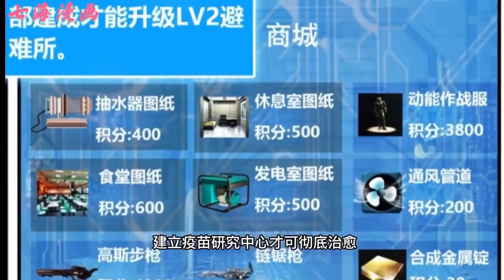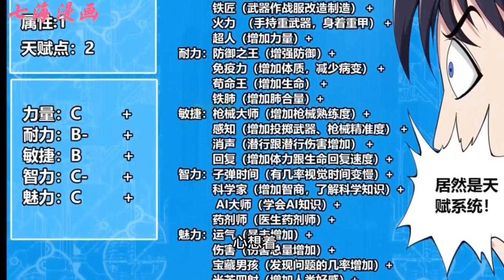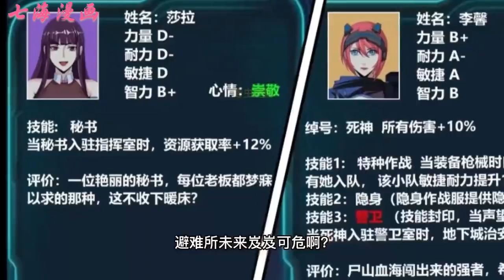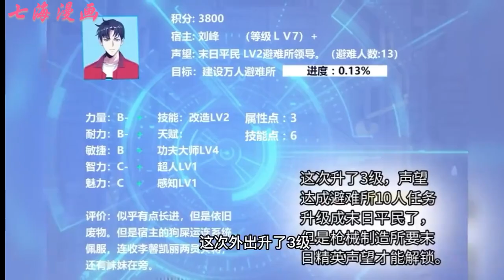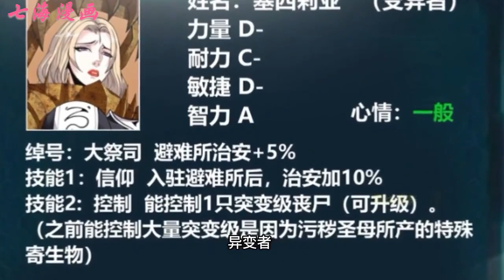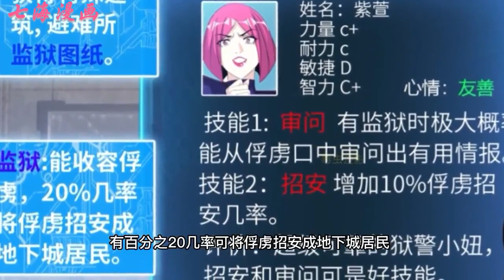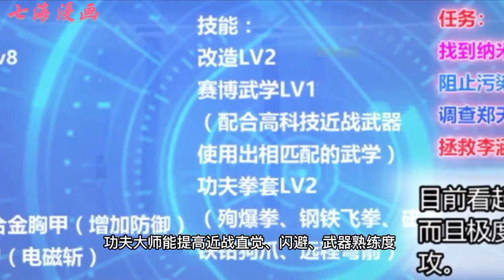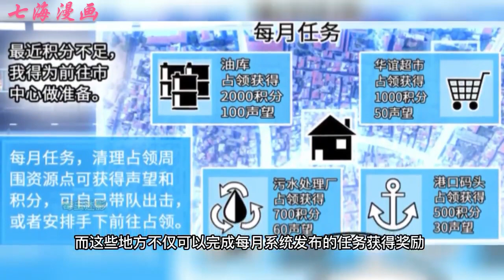《我有一座末日地下城》最新合集：女总裁？要了来帮我管理避难所吧，女特种兵？来给我当警卫队长吧！末世来临，女总裁、美女、秘书、程序员等职业人全部沦为废物？别怕来我的地下系统避难所吧。冒险